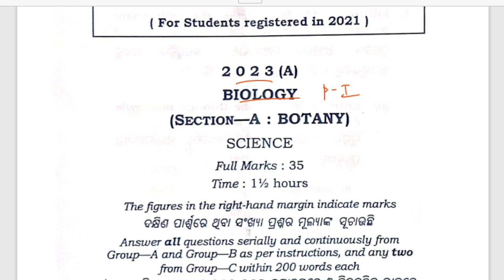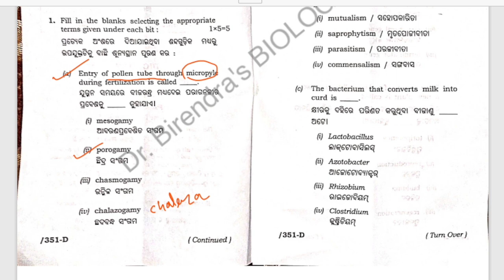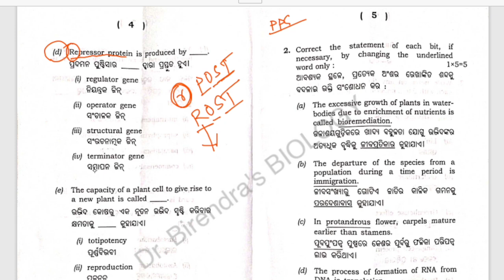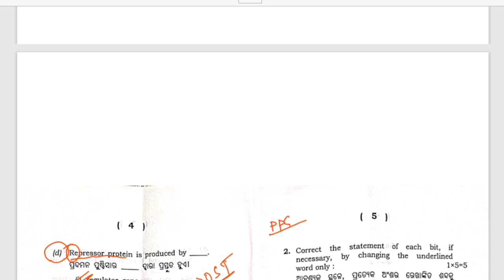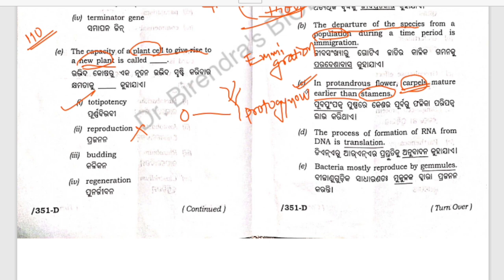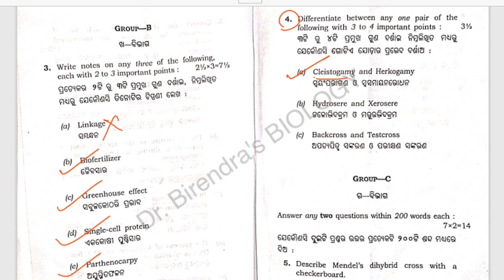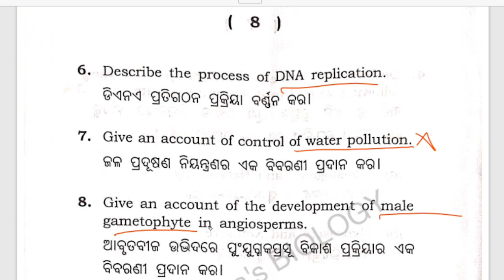BOTANY 2023 QUESTION PAPER ANALYSIS || PREVIOUS YEAR QUESTION || REGULAR STUDENTS || CHSE BOARD EXAM